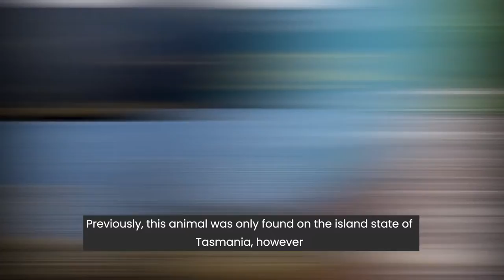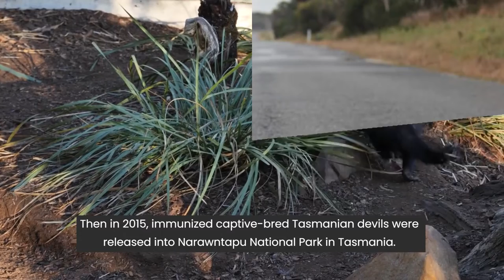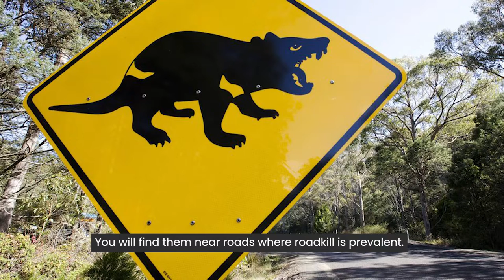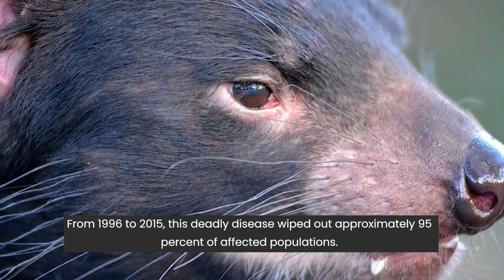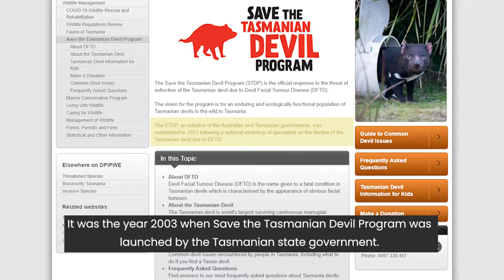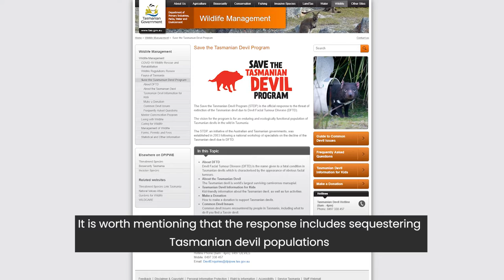History Of The Tasmanian Devil - Amazing Documentary Short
I love to share knowledge and life's little journeys. Here you will find some DIY and How To videos as well as footage of Tasmania "Where I live". I have created Playlists to help you find relevant interests and entertainment or educational content. My goal is to continue bringing more DIY, How To and words of wisdom from my perspective.

I affilate with companies who's product that I have used and would recommend.